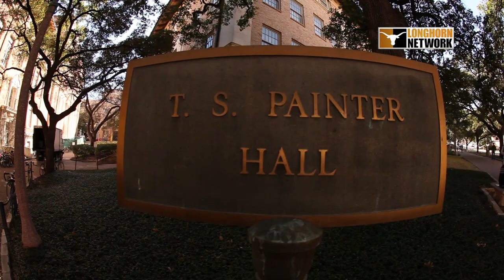LHN Vignette - Freshman Research Initiative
The Longhorn Network looks at the College of Natural Sciences and their innovative program where Freshman get hands on experience with real life issues.